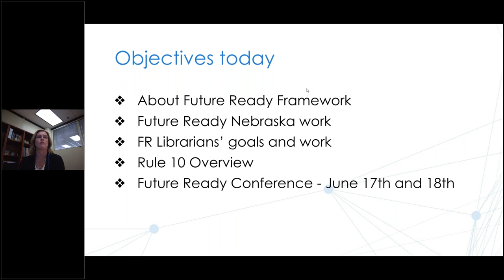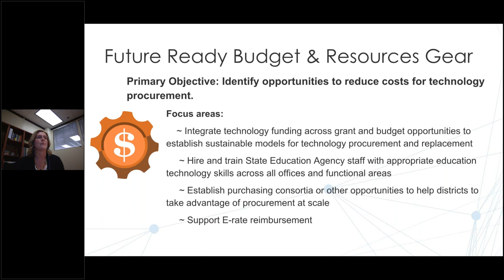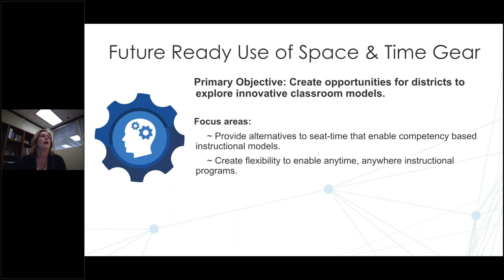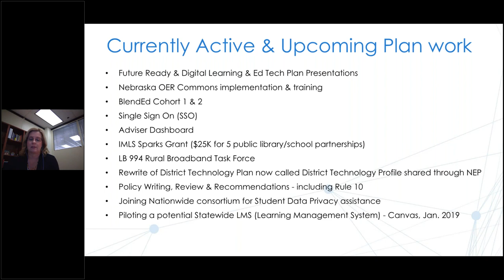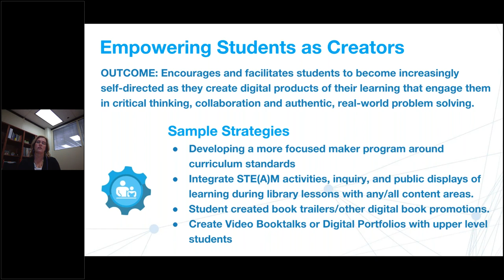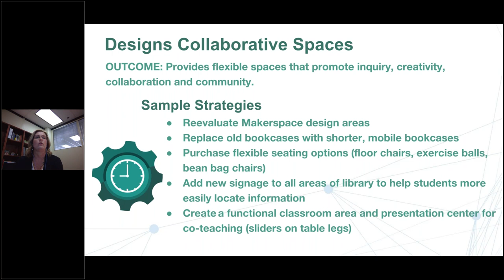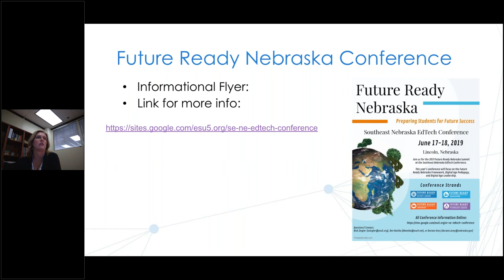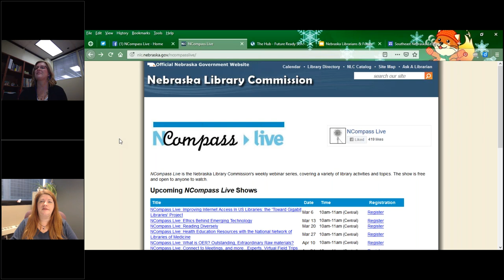NCompass Live: Future Ready Nebraska and the Digital Learning and Ed Tech Plan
The Future Ready Nebraska Council has just released Nebraska’s first ever Statewide Digital Learning and Ed Tech Plan. Come learn more about the plan and how you can be a part of the Future Ready Nebraska Librarians work group. There is much work to be done in the next 3 years. You will learn more about the work that Nebraska Librarians can advise and participate in as we move Nebraska forward in the Future Ready work. This work will help make Librarians across the state a great resource for their districts in preparing their schools to be Future Ready.

Presenter: Dorann Avey, Digital Learning Director, Nebraska Department of Education.